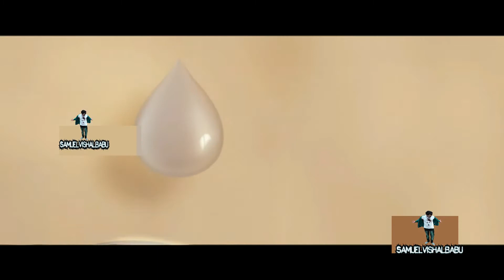Rexona 10X Tamil Full Ad 2019